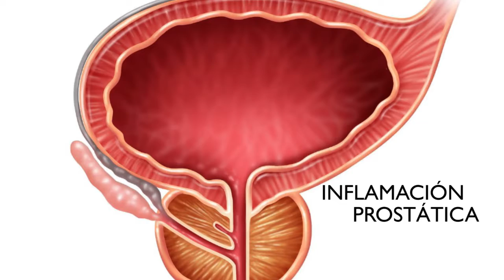Linda Sal Promo